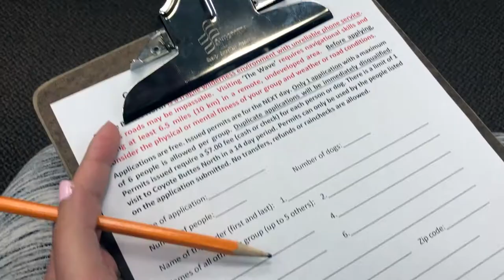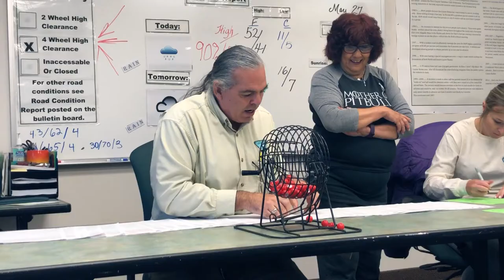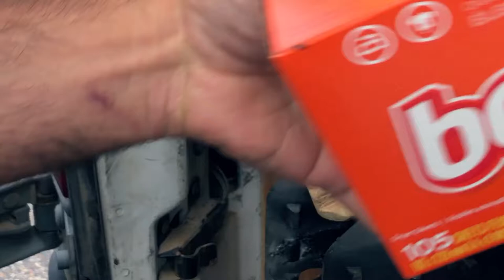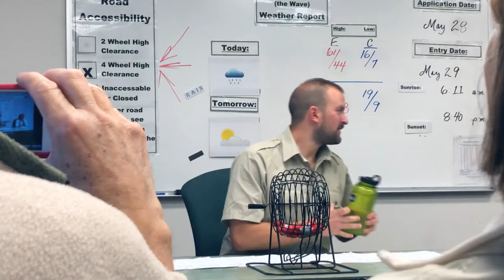There was a MOUSE in our Van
There was a Mouse in our Van. This is van life for real..

REAR FAN
FRONT FAN

MAIN CAMERA
2nd Camera
Lens Adapter
Main lens
2nd Lens
Wide lens
50mm lens
24mm lens
Super zoom lens
Drone battery
Action Cam

Hey! My name's Bianca. I like to make videos and post new content every week! I'm currently traveling the Country in a Sprinter conversion van with my friend Jason so my content will be vlogs and van life related content for the time being! Trying to inspire people to get out there and live their dreams cause this is the only ride we got!

Traveling the world with you, one video at a time! Lets live a dream!!! :)

»» Music ««